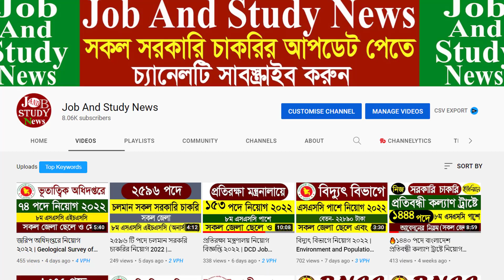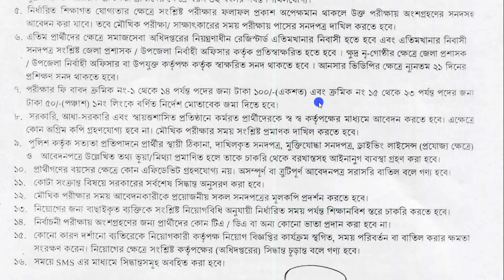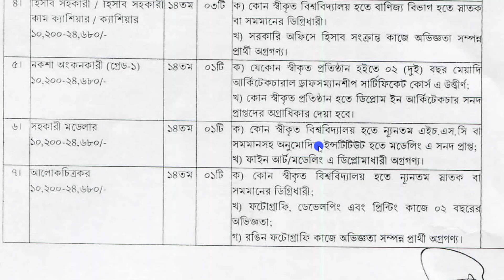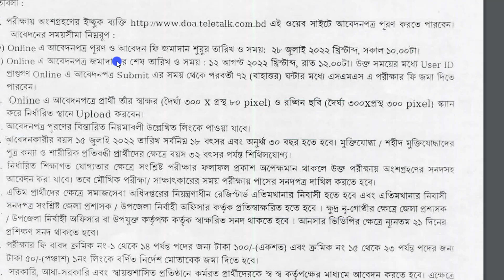প্রত্নতত্ত্ব অধিদপ্তরে নিয়োগ বিজ্ঞপ্তি ২০২২ | DOA Job circular 2022 | Govt Job Circular BD